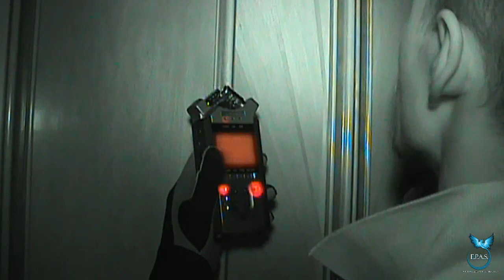Poltergeist in casa privata in Piemonte Video indagine EPAS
Indagine svolta da E.P.A.S. in una casa privata del Piemonte che per ragioni di privacy deve stare anonima...possibile caso di poltergeist